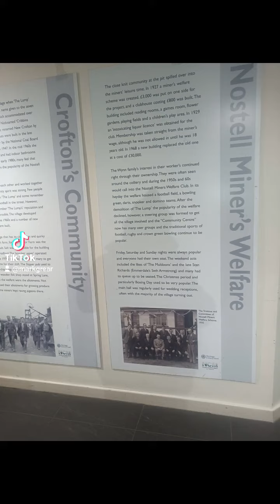featherstone colliery fc vs altofts afc 8/3/23